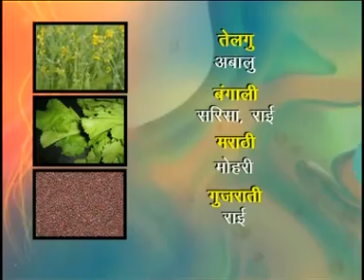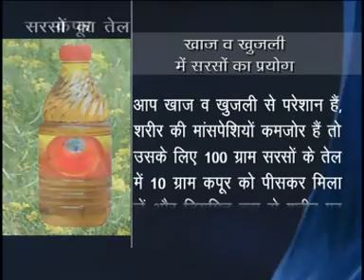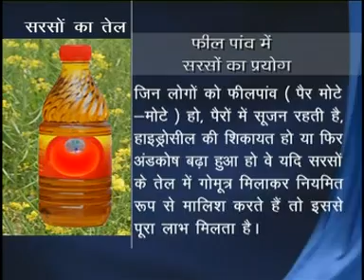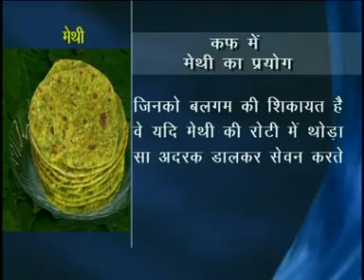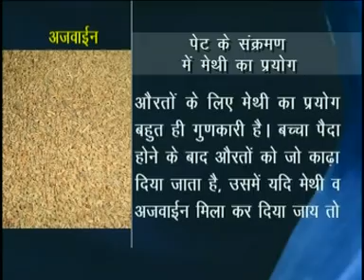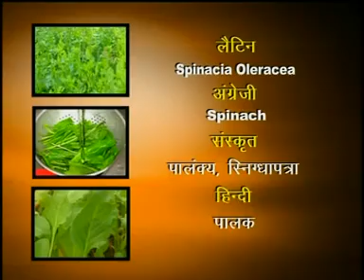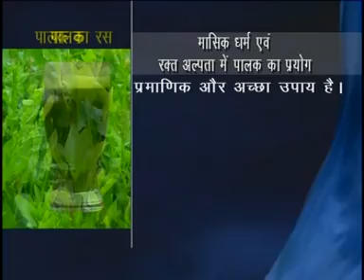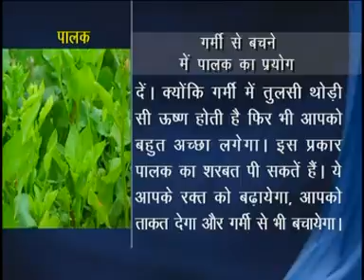आयुर्वेद- जड़ी- बूटियों का ख़जाना परम श्रद्धेय आयुर्वेद गौरव आचार्य बालकृष्ण जी महाराज